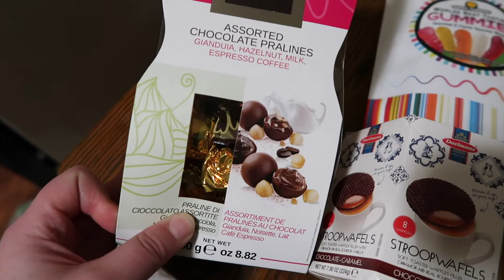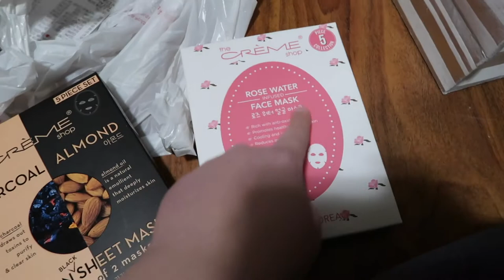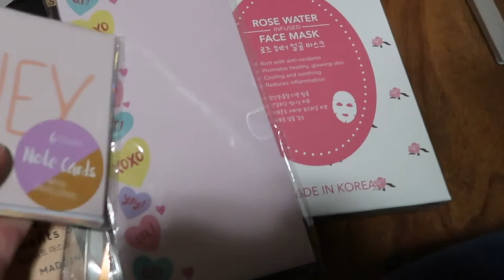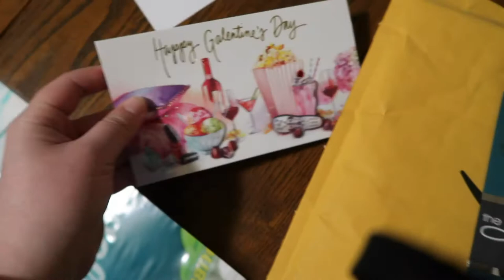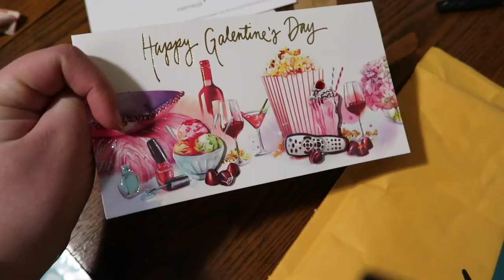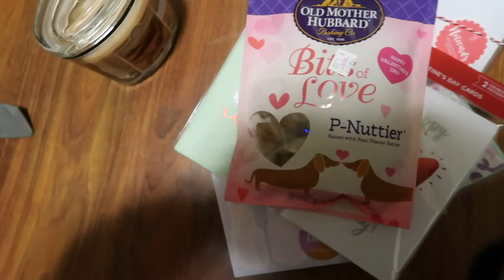TJ Maxx, Target, Job Lot Haul ♡Valentine's Day Gifts♡ Cruelty Free Beauty, Stationary | MissGlamBAM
Today I'm sharing  a quick haul from TJ Maxx, Target, and Ocean State Job lot of some cruelty free beauty and makeup items as well as some sweets and gifts for Valentine's Day! This was my little goodie bag / care package type gift for my Galentine's and I just felt like sharing some cool things I picked up at some of my favorite bargain shopping stores! How do you like this super informal vlog style? Sorry this didn't go up before V-day, but it's always the right time for a makeup haul right?! I found some steals from cruelty free (of course!) brands like The Creme Shop, Anastasia Beverly Hills, Real Techniques and more. If you're a stationary / planner type junkie like I am, you'll love the cute cards and heart themed paper goods I picked up as well!

I love to talk to you all in the COMMENTS so please leave me something there - do you get gifts for your friends for Valentine's Day?

♡ Get $10 off your first purchase at ErinCondren.com (this is where I got my Life Planner that I am so in love with!)

GO TO THIS SITE FIRST when you shop online to get cash back! Save yourself money and get checks in the mail just for shopping!

If you make beauty videos too and have under 10k subscribers, please join my Small Beauty Vloggers Google+ community! You can share your videos there and get to know other creators!

Get a FREE Graze snack subscription box when you use this link! (1st and 5th boxes will be free, and you can cancel anytime!)

Designer clothing, shoe, accessory, makeup and more brands (like Wildfox Couture, Stila, Tarte, Urban Decay, etc.) for really cheap!

Are you a YOUTUBER looking for others to collaborate with, or companies to sponsor you? Try this fun site that I've used before and trust

FTC: Nothing was sent to me for free, nothing sponsored, everything bought by me. & that about sums it up.

Hey, thanks for clicking on this video! My name is Elle, but I'm also known as MissGlamBam here on my channel, which I am so happy you have found in the big world of the Internet! I would really appreciate it if you could help me out by hitting the SUBSCRIBE button on my channel, which is completely free and will make sure whenever I upload another beauty, fashion, lifestyle, nutrition, college, or vlog related video that it shows up in  your subscriptions feed (how cool, right!?)

I strive to make my channel the go to place for the latest beauty product reviews that are ALWAYS honest, easy tutorials to expand your makeup skills and provide inspiration, bargain shopping and couponing hauls and tips, and many other styles of videos! I hope you enjoy whichever video you end up watching and that it helps you live an easier and happier life, and remember to give a thumbs up if you did enjoy the content. I look forward to talking to you in the comments section!